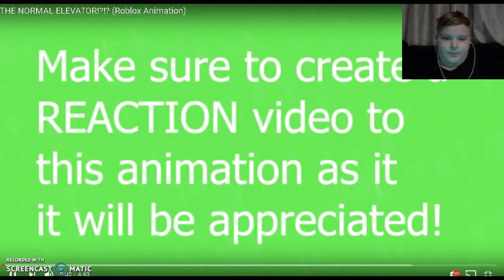reacting to a roblox animation video!!